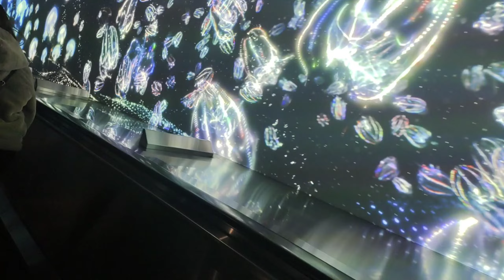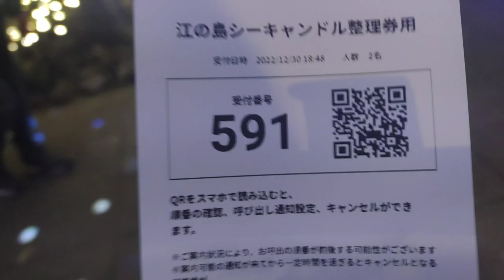【イルミネーション】江の島サムエル・コッキング苑 江の島シーキャンドル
江ノ島のイルミネーションも見に行きました！